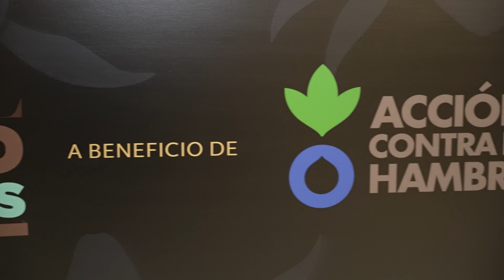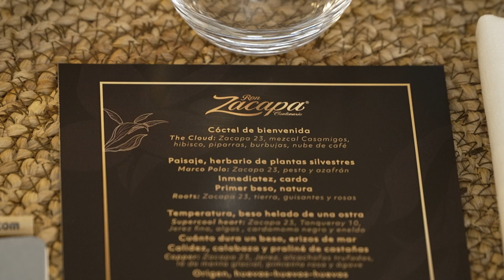Soul Food Nights, cenas solidarias con alma en beneficio de Acción contra el Hambre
Alta gastronomía, arte y moda se unen para celebrar el evento solidario Soul Food Nights, una iniciativa que trae a 22 de los mejores chefs del panorama actual a participar en una serie de cenas benéficas con el objetivo de recaudar fondos en beneficio de Acción Contra el Hambre.

Para esta ocasión, el reputado chef vasco Andoni Luis Aduriz de Mugaritz y el bartender italiano Giacomo Giannotti del cocktail bar Paradiso, han sido los encargados de inaugurar y apadrinar la primera de una serie de cenas abiertas al público en el proyecto benéfico, trayendo a los comensales sus propuestas de gastronomía y coctelería cargadas de creatividad sensorial.

Experiencias gastronómicas con alma y con un valor solidario, organizadas de la mano de Ron Zacapa. El ron guatemalteco premium lleva años colaborando con esta acción, y en esta novena edición se convierte en el partner principal de la iniciativa, ofreciendo noches gastronómicas únicas.

Por primera vez en esta acción solidaria, una selección de cenas contará con opción a compra de tickets de la mano de Ron Zacapa en las que también se contará con chefs como Diego Guerrero, Edwin Rodríguez, Pepa Muñoz o Joel Castanyé, recaudando íntegramente los fondos a favor de la organización humanitaria. Una oportunidad única para que el público pueda disfrutar de una cena y espacio de excepción, con las mejores propuestas gastronómicas y por una causa solidaria.